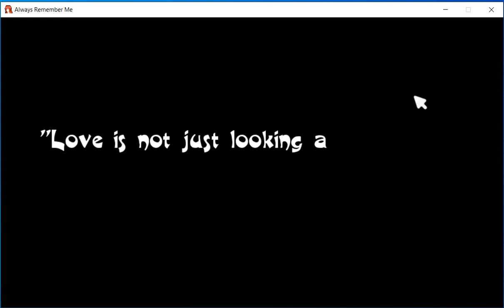Always Remember Me Part4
Now the final part lol, hope you all enjoy it.
I do have to go now, got to go to work so see you all Friday.